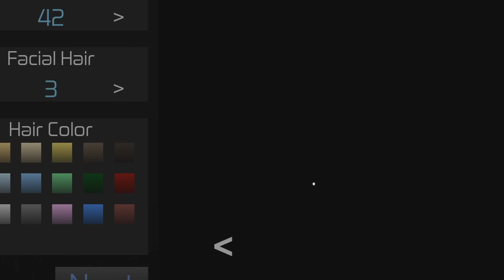This BLUE LOCK Roblox Game Is FIRE!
Neo Soccer League [DEMO]

🔗Links -

Tags -